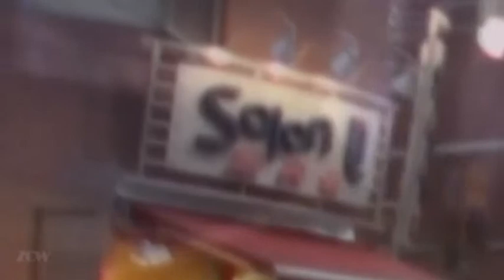The Alan Parsons Project - Montréal Time lapse Juan Houston Production